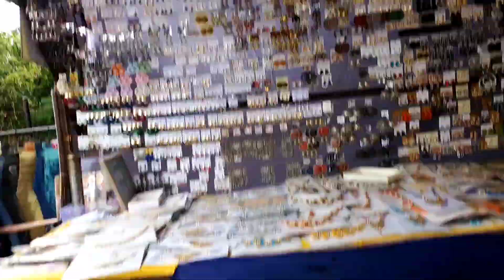রবিবার দিন কেমন কাটলো আর কোথায় গুরতে গেলাম family vlog